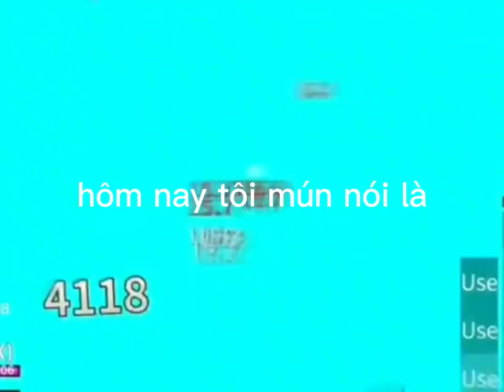nhớ đăng kí 3 acc đó cho tui nha !